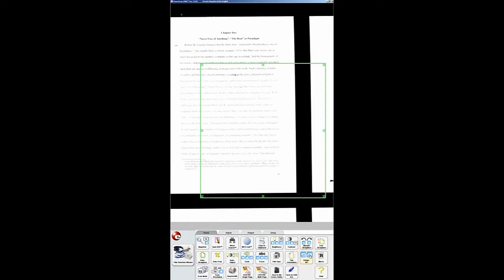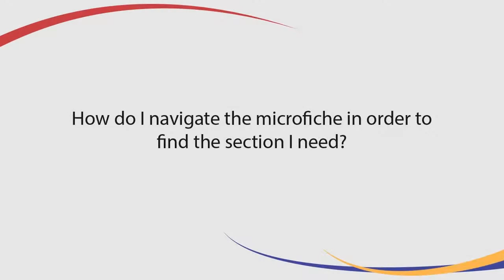Adjusting and Navigating Microfiche